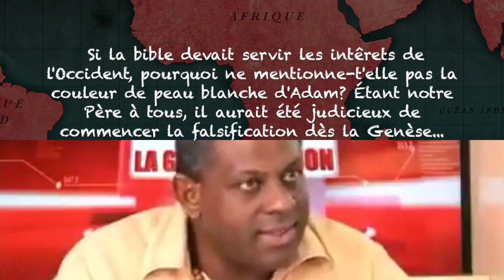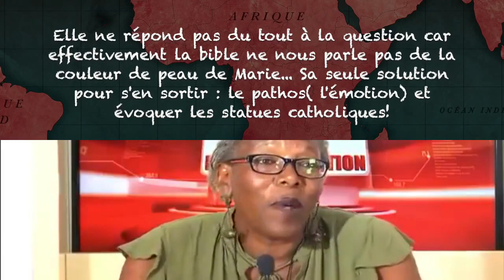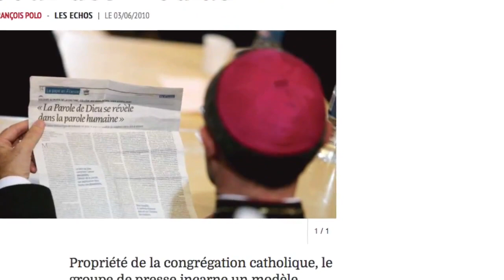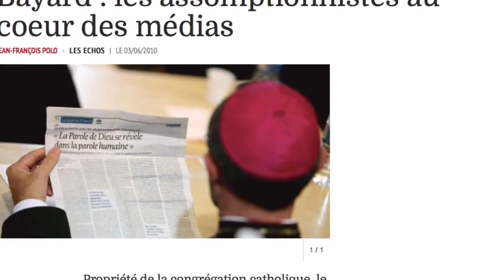La Bible & l'Afrique 2A Mensonges de Mr.Jean-Philippe OMOTUNDE- LA BIBLE PAS AU SERVICE DE LOCCIDENT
Dans cette vidéo, je vous présente les mensonges et bêtises que les ennemis de la Bible et de Jésus-Christ (religions des noirs, africanistes et sectes traditionnelles africaines) disent à propos du Christianisme biblique Bon visionnage et excellente méditation spirituelle

QUI SUIS-JE?

4-L’Afrique
-Juin 1997 au Congo
-Le Vivre-Ensemble : Possible dans l’Afrique d’aujourd’hui ?
-Le Noir, le Nègre, l’Africain et le Ridicule
6-SECRETS DEVOILES
-Un regard revolver?